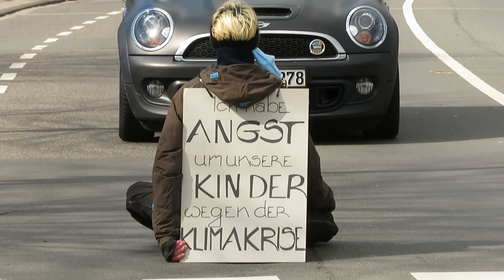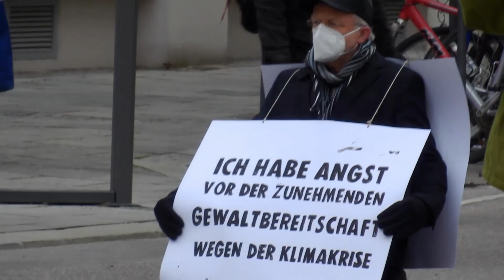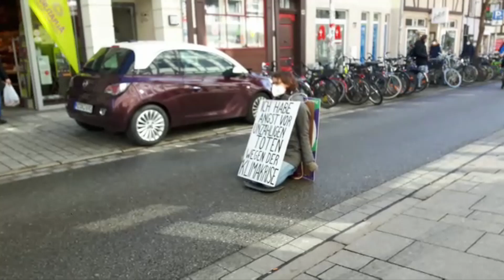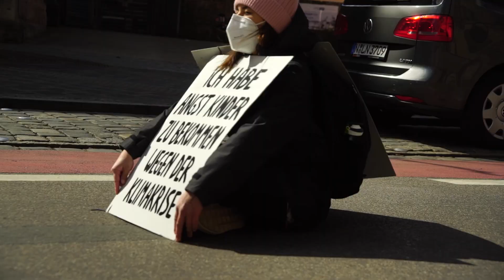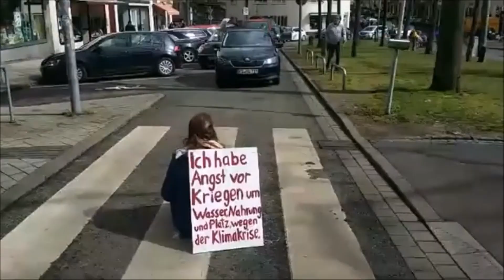REBELLION OF ONE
Ich habe Angst, dass die Wälder absterben.
Ich habe Angst, dass die Ernten ausfallen.
Ich habe Angst, dass Krieg ausbricht.
Ich habe Angst, dass Städte überflutet werden.
Ich habe Angst, dass noch mehr Leid entsteht.

In ganz Deutschland und der Schweiz haben sich in über 40 Städten Menschen auf die Straße gesetzt, um auf ihre individuelle Verzweiflung in Anbetracht von Klimakrise und Artensterben aufmerksam zu machen. Alleine. Zusammen.

1. Sagt Die Wahrheit!
2. Handelt Jetzt!
3. Politik Neu Leben!